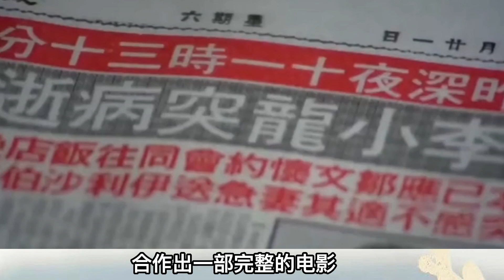李小龍之死影響有多大？洪金寶憤然追殺向華強，兩人結仇四十年不死不休，更讓港圈形成三足鼎立局面！